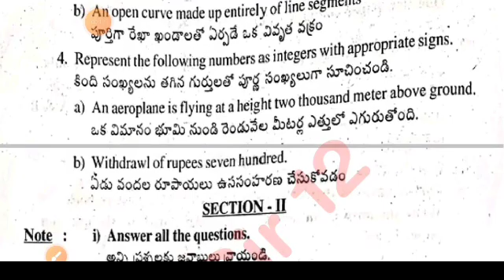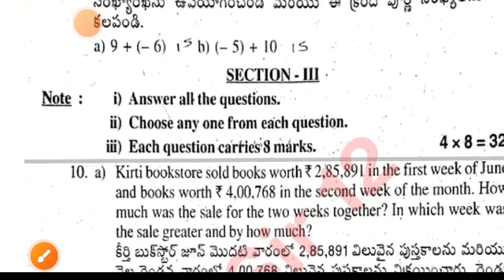💯Ap class 6th Sa1 maths question paper and answer 2023-24|6th class sa1 maths answer key 2023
Ap sa1 6th class maths question paper and answer 2023-24|6th class sa1 maths answer key 2023-24

download PDF 🔗🔗

6th class sa1 maths question paper 2023-24
ap 6th class maths sa1 question paper 2023
6th class English sa1 question paper 2023-24
6th class sa1 exams all question papers 2023
6th class sa1 question papers 2023

6th class sa1 maths question paper leak 2023 latest
6th class sa1 exam maths questions 2024

6th class math sa1 question paper 2023

6th class sa1 maths question paper 2023
AP 6th class sa1 maths question paper 2023-23
6th class sa1 maths question paper
6th class sa1 question paper maths